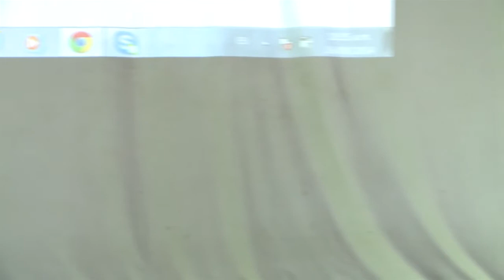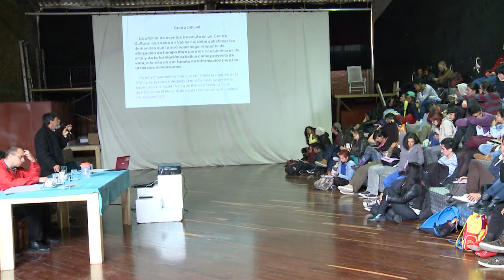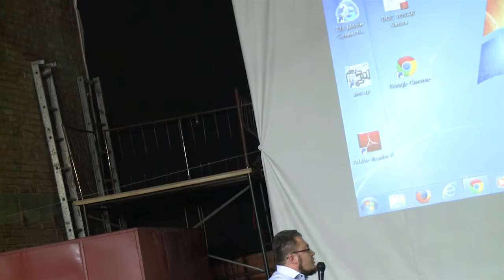Debate Candidatos Decanatura Facultad Bellas Artes 2